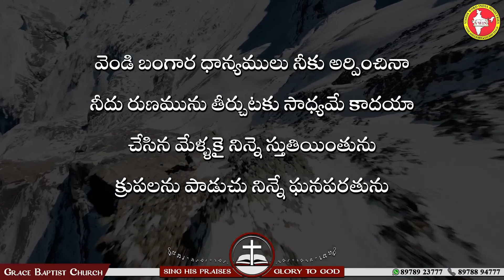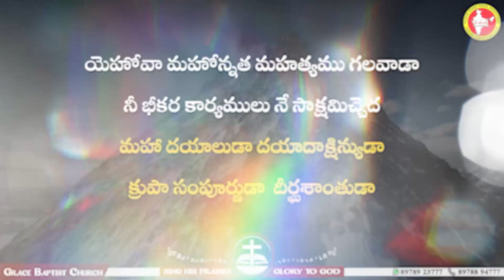యెహోవా మహోన్నత - Yehova Mahonnatha | Song with Lyrics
యెహోవా మహోన్నత మహత్యము గలవాడా
నీ భీకర కార్యములు నే సాక్షమిచ్చెద
మహా దయాలుడా దయాదాక్షిన్యుడా
క్రుపా సంపూర్ణుడా  దీర్ఘశాంతుడా
వేల కొలదిగ తారలు ఇలలో నిలచినను
వాటి సౌందర్యమంతయు  నీతో సరితూగునా
జ్ణానుల జ్ణానము నిన్ను వర్ణించున
రచనల వర్ణన నిన్ను వివరించునా
వెండి బంగార ధాన్యములు నీకు అర్పించినా
నీదు రుణమును తీర్చుటకు సాధ్యమే కాదయా
చేసిన మేళ్ళకై నిన్నె స్తుతియింతును
క్రుపలను పాడుచు నిన్నే ఘనపరతును